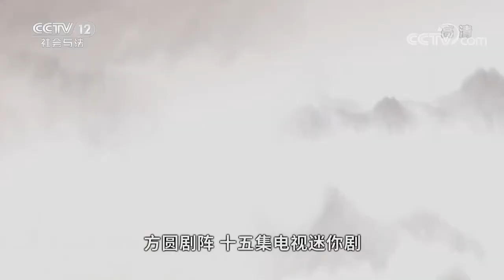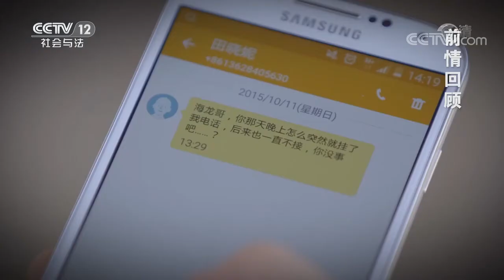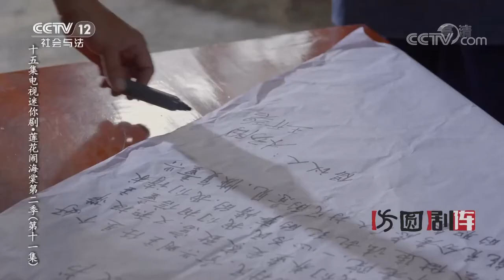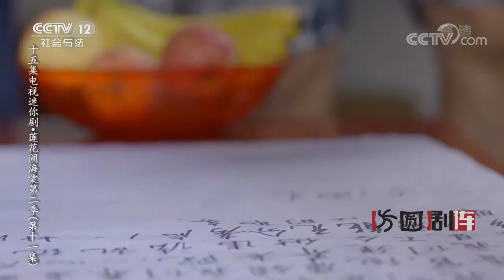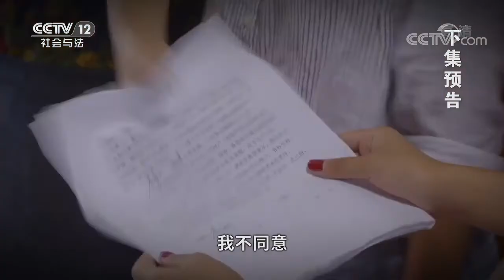莲花闹海棠第二季EP11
本期节目主要内容： 这次的行贿事件是因为黄大力的小心思，隐瞒下了阴沉木的价值，阴差阳错下，害得童兴明卷入行贿事件，被带走调查停职了。然而事件发生后，黄大力并没有第一时间
选择帮童兴明洗清冤屈，反而再次隐瞒下真相，接下来事情会如何发展呢？